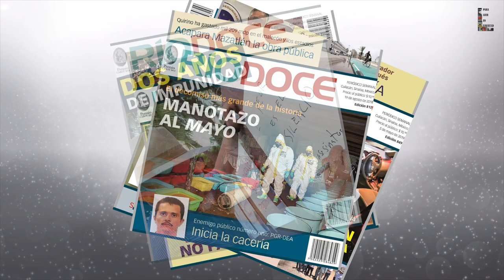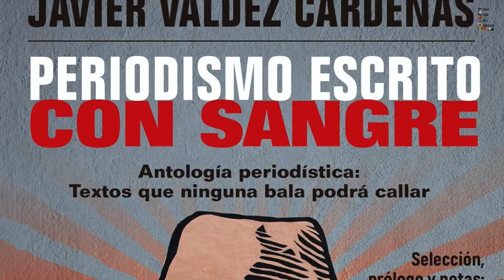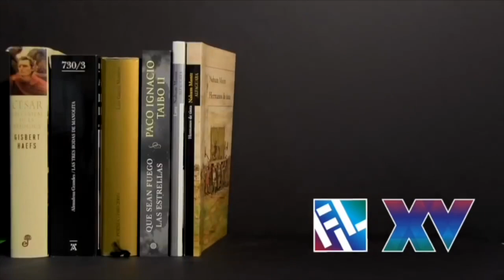En memoria de Javier Valdez Cárdenas